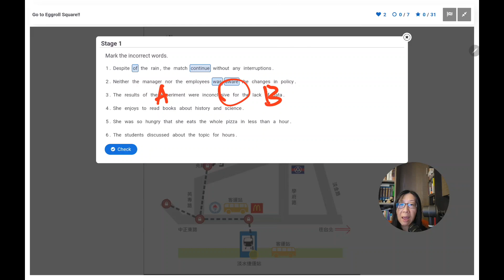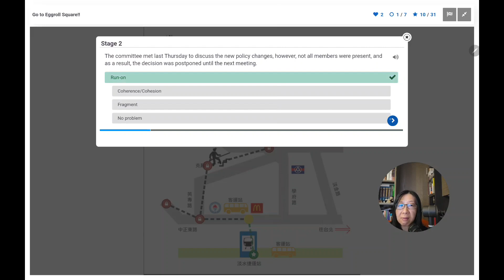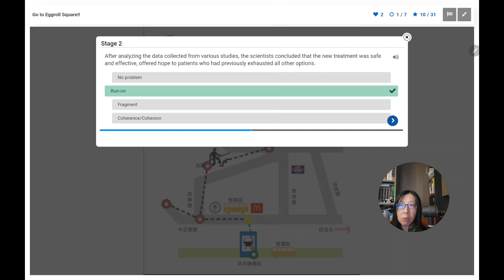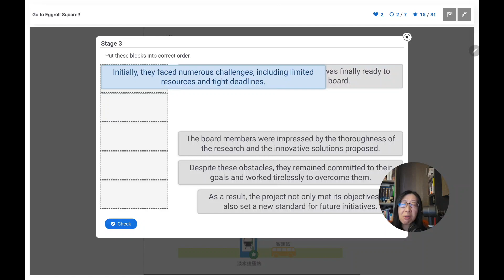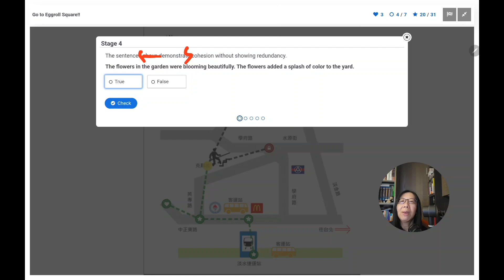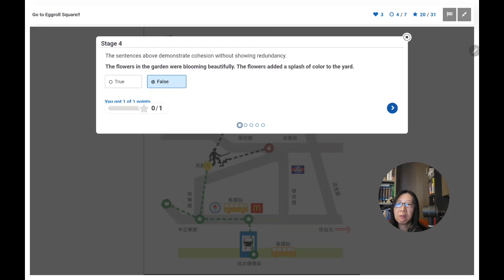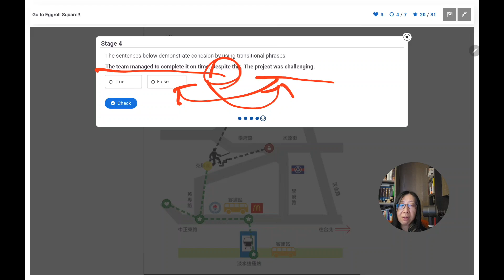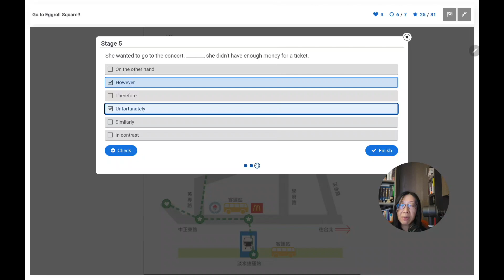【113英作三】Week 6 (10/14-10/18): 寫作課小遊戲檢討